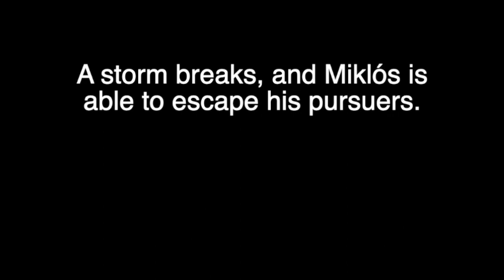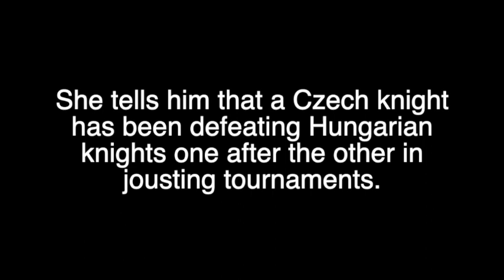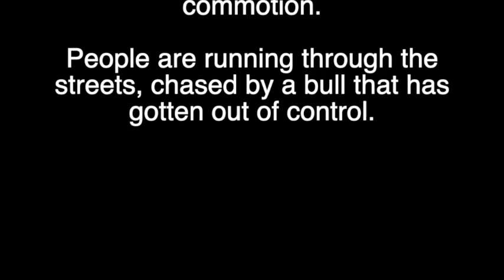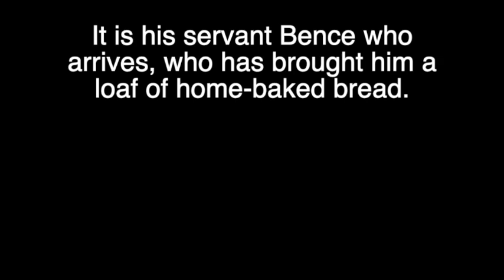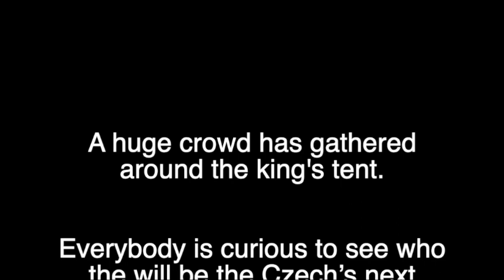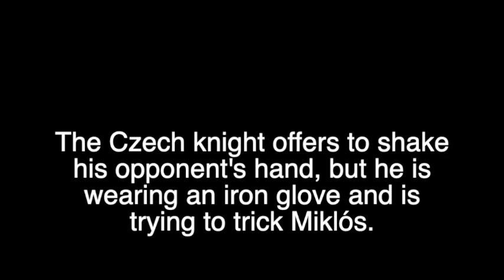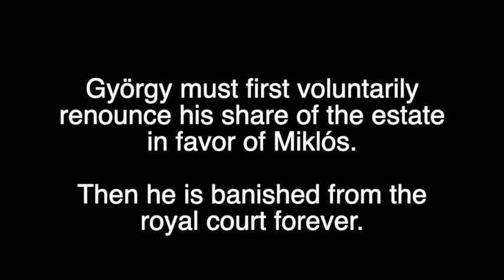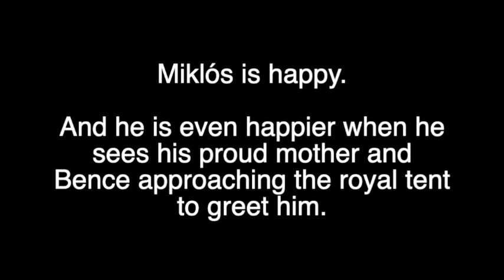Arany János: Toldi, Part 2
János Arany: TOLDI
Hungarian Epic Poem, 1846

The poem, reciting the story of the legendary folk hero, Miklós Toldi, was written for a writing competition in 1846. Arany not only won the contest, he also gained instant nationwide acknowledgement and the appreciation of notable writers and poets.

The poem is divided into 12 "songs", and tells the story of Miklós, a young man with super strength who yearns to be a knight, but becomes an outcast due to the scheming of his older brother. On his journey he fights beasts and men, until he reaches the city of Buda and kills an evil Czech knight in a duel. The King pardons him and he becomes the most famous knight of his time.

The character of Toldi is based on a real person who lived during the reign of King Louis I of Hungary between 1320 and 1390.

Credits:
Photos:

Hangoskönyv, angol tanulás, Miklós Toldi,  audiobook, Hungarian legends, Hungarian history